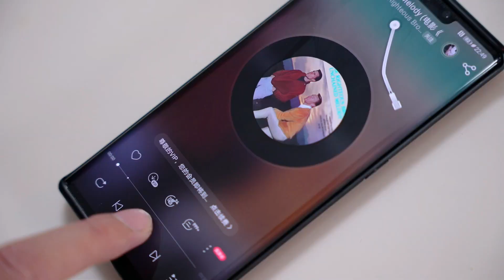陶藝泥巴開箱｜之人鬼情未了｜這個影片有點辣眼睛｜伍哥賊離譜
每週更新：美食，開箱，挑戰，整活，搞笑影片
【伍哥賊離譜】全網同名，只有這一個帳號

電影講述年輕的銀行職員山姆與未婚妻美莉相愛至深。 而在一次看戲歸來時，遭到歹徒的搶劫薩姆中槍身亡，美莉悲痛欲絕。 從此薩姆變成一個幽靈，他發現朋友卡爾竟然是導致他死亡的幕後策劃。 為了竊取銀行裡的巨款，他想要拿到薩姆所掌握的密碼，又對美莉展開追求。